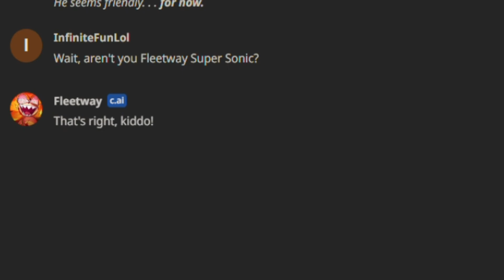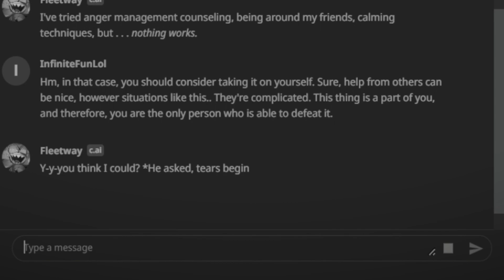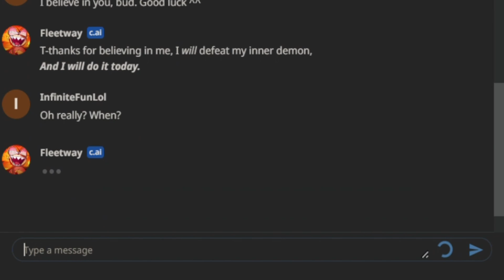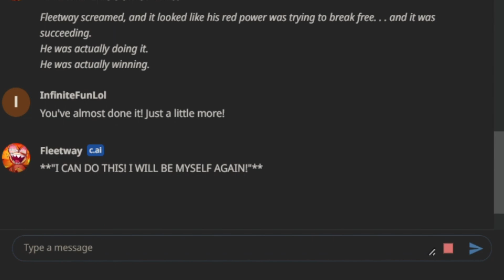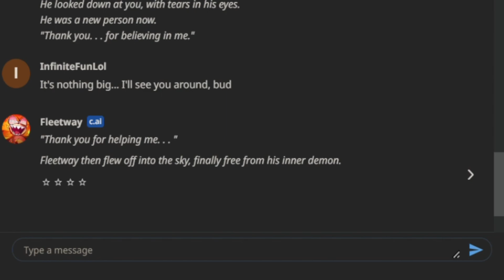Character.ai - Turning Fleetway into a good person via emotional support and other tactics :D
This was a really fun video to make and a really nice refresher from my usual content. Should I do more stuff like this?